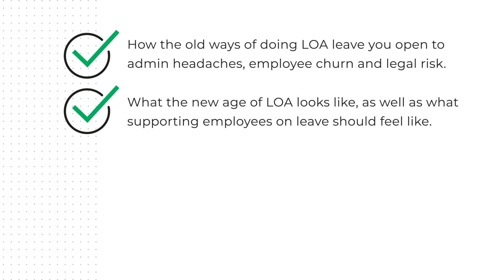Acing the Leave of Absence Experience with Jen Henderson & Kait Feeney